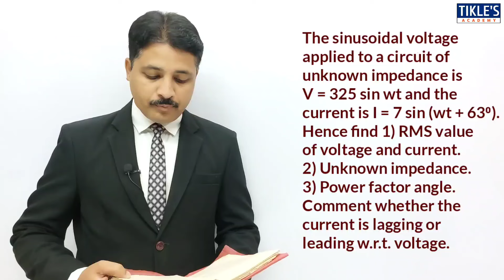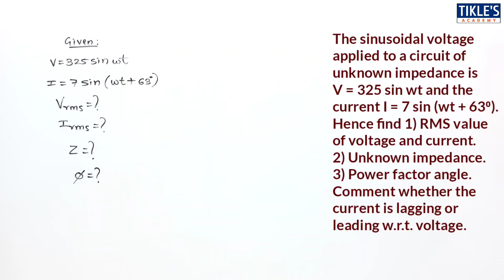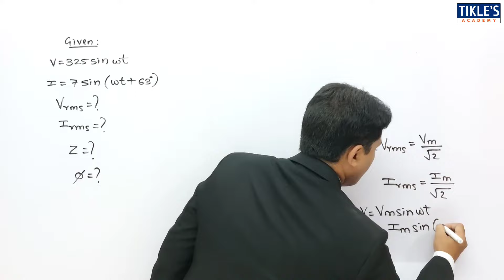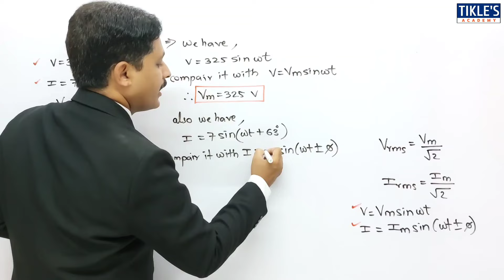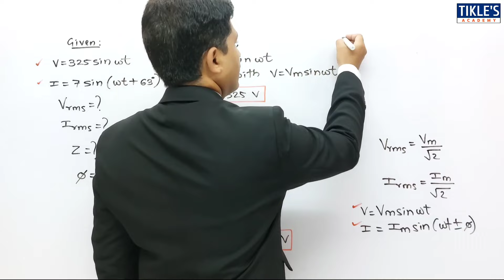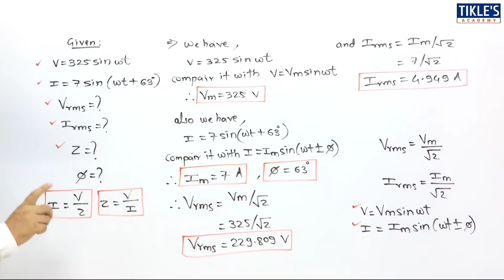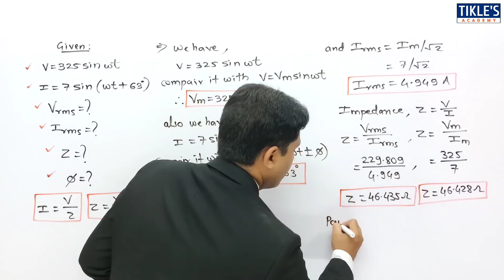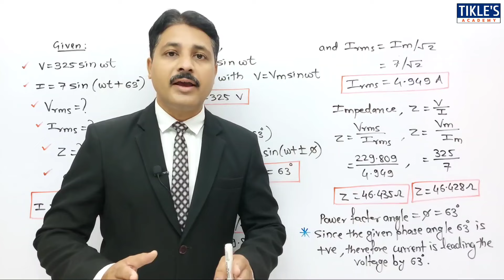A.C. CIRCUIT | A.C. FUNDAMENTALS | SOLVED PROBLEMS OF A.C. CIRCUIT | LECTURE 8 IN HINDI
TODAY WE WILL STUDY FIRST SOLVED PROBLEM ON A.C. CIRCUIT.

QUE : THE SINUSOIDAL VOLTAGE APPLIED TO A CIRCUIT OF UNKNOWN IMPEDANCE IS V=325sinwt AND THE CURRENT IS I=7sin(wt+63⁰). HENCE FIND 1) RMS VALUE OF VOLTAGE AND CURRENT. 2) UNKNOWN IMPEDANCE. 3) POWER FACTOR ANGLE. COMMENT WHETHER THE CURRENT IS LAGGING OR LEADING W.R.T. VOLTAGE.